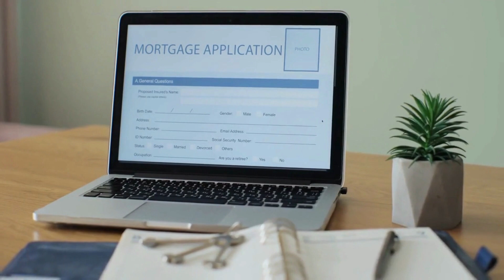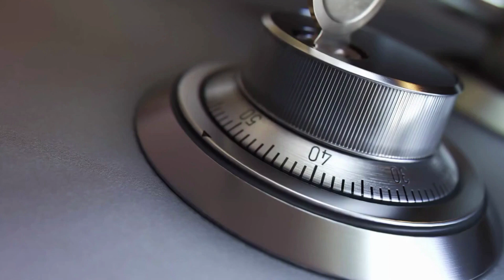Term Insurance vs. Whole Life Insurance: When is Term a Better Option?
When it comes to safeguarding your family's financial future, insurance plays an integral role. The two main types that often spark debate are term life insurance and whole life insurance. But how do you decide which one fits your needs best? The aim here is to take an in-depth look at these two forms of insurance, and more specifically, explain why and when term insurance may be a more beneficial choice.